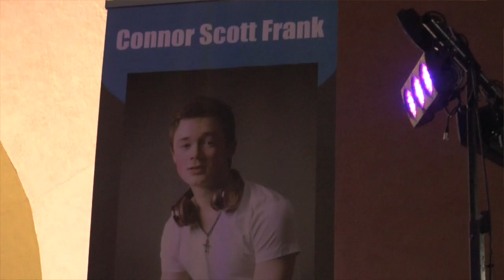Connor Scott Frank - "I Miss You"